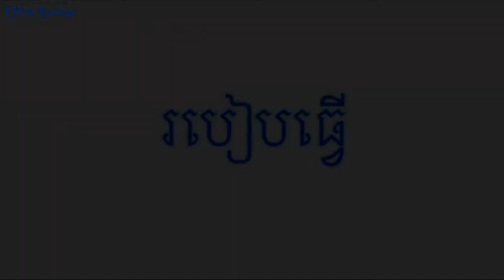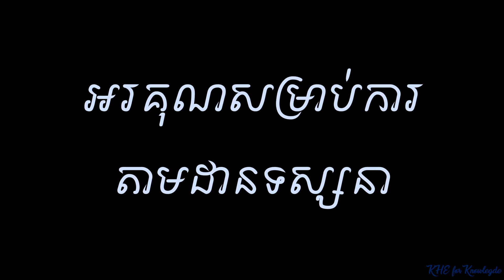រូបមន្តខាត់ស្បែកបែបធម្មជាតិ - វិធីសាស្រ្តទី៣ || KHE For Knowledge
រូបមន្តខាត់ស្បែកបែបធម្មជាតិ - វិធីសាស្រ្តទី៣

វិធីប្រើ៖

លាបរួចទុកវារយៈពេល ២០ ឬ ៣០នាទី (​​ 20 min or 30 min) បើចង់លឿនតែ ១៥នាទីក៏បាន បន្ទាប់មកលាងសម្អាតធម្មតា និងប្រើសាប៊ូទឹកសម្អាតជាមួយ ព្រោះងាយស្រួលជាងសាប៊ូដុំ ។